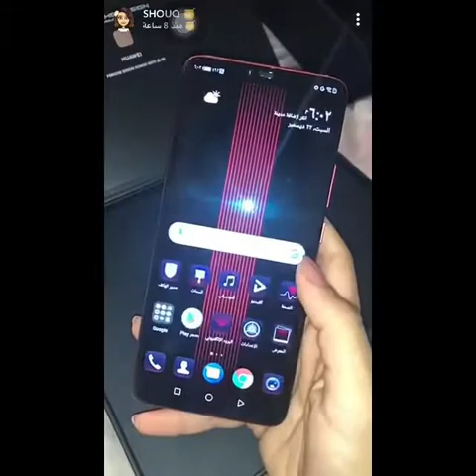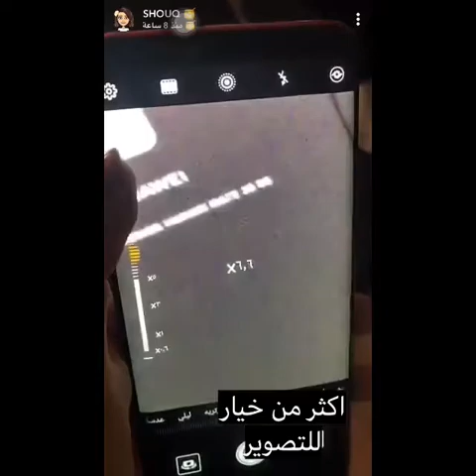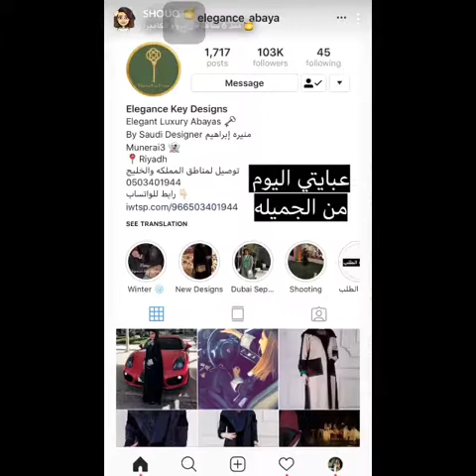يوميات - شوق محمد والحيوانات الأليفة ودعاية هواوي